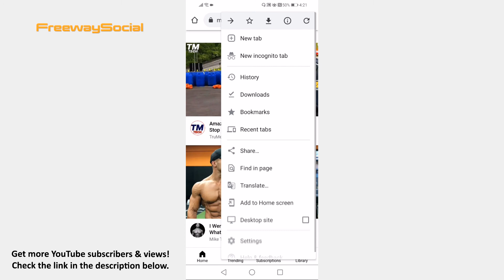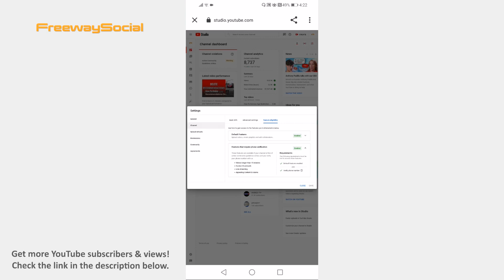How To Verify Your YouTube Account On Phone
In this video I am going to show you how to verify your YouTube account on phone.

Want to verify your YouTube account on your mobile phone? You can easily do it.

Follow these steps and you will learn how to do it:

1. Open up internet browser on your mobile phone and proceed to youtube.com website.
2. Tap on the menu icon at the upper right corner of your screen.
3. Select “Desktop site” from the menu.
4. Now proceed by clicking on the menu icon at the upper left corner.
5. Proceed by clicking on “Settings”.
6. Tap on “Channel status and features”.
7. Now tap on the section named “Features that require phone verification”.
8. As you can see, I have already verified my YouTube account and you will be able to verify it here.

I hope this guide was helpful and you were able to verify your YouTube account on phone. Don’t forget to like this video and visit us